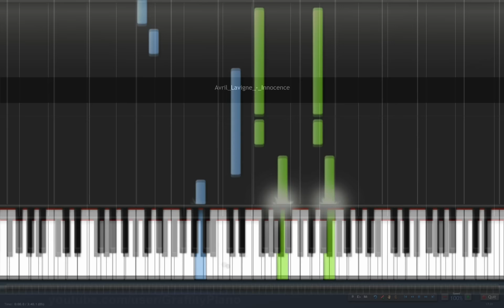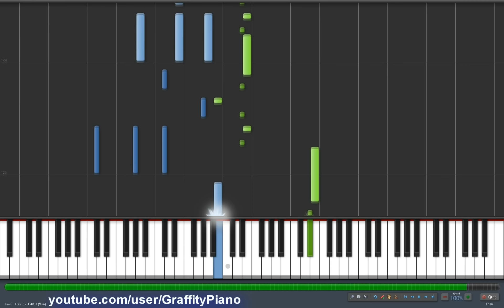Avril Lavigne - Innocence piano tutorial